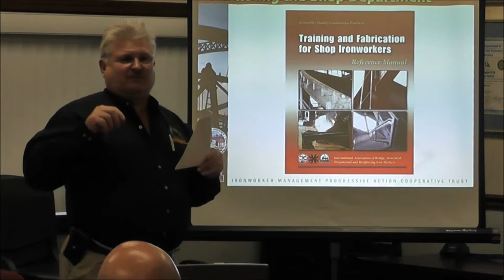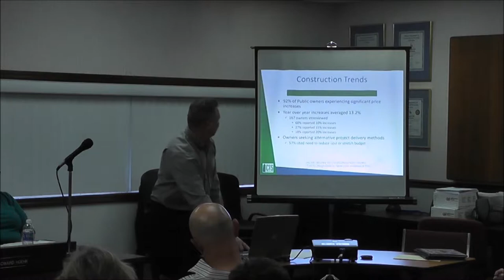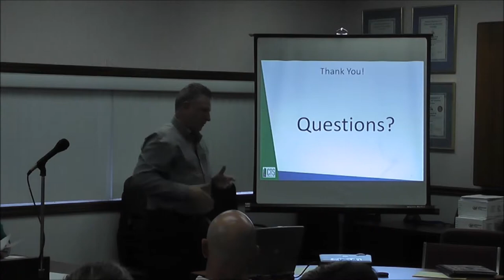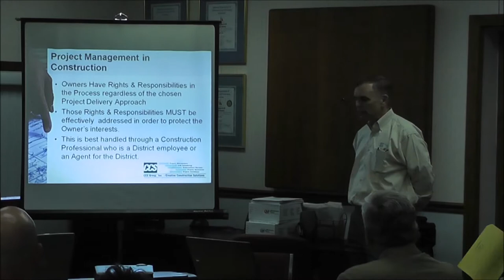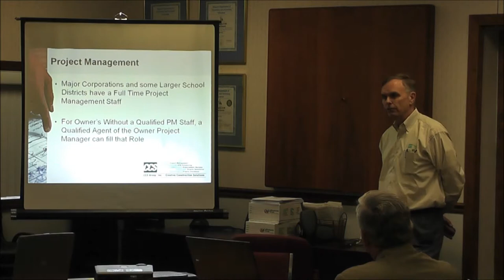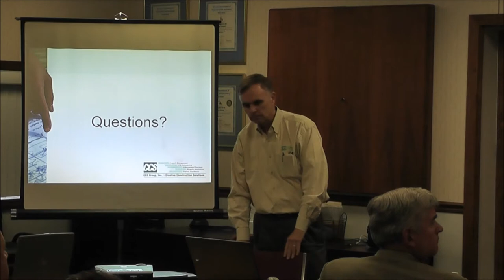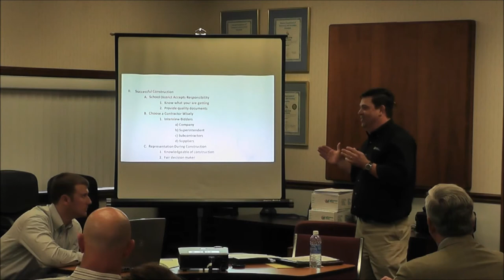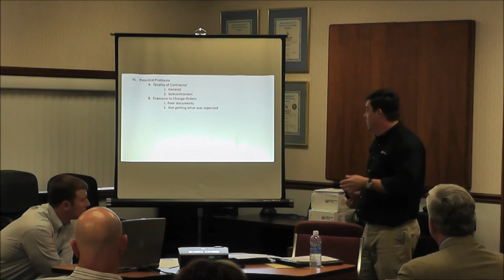Farmington School Board 3_27 hd.wmv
Farmington School Board Informational Meeting on upcoming construction projects and what to be looking for.